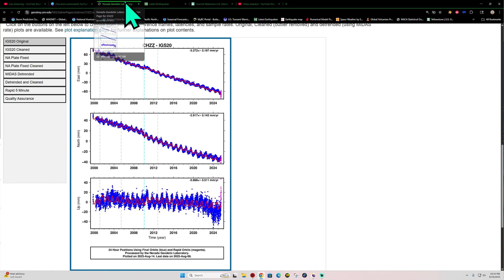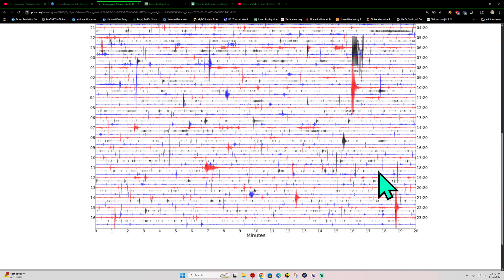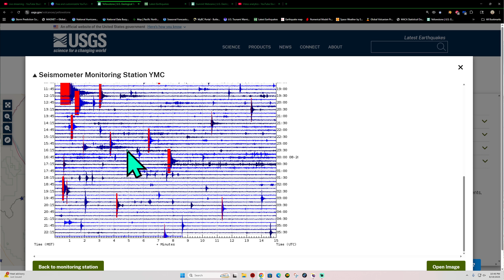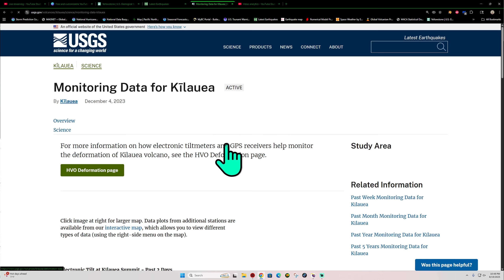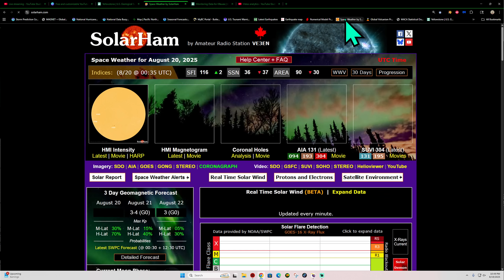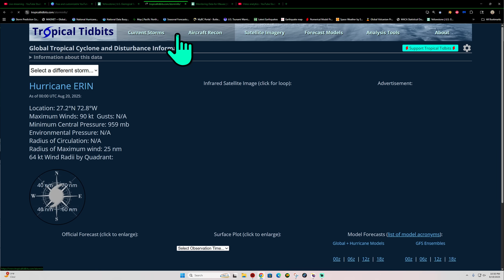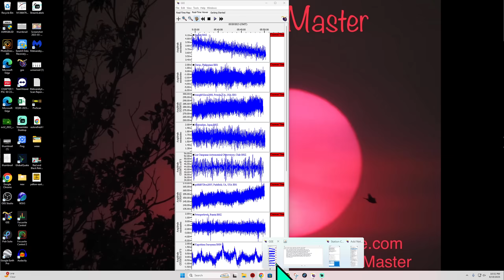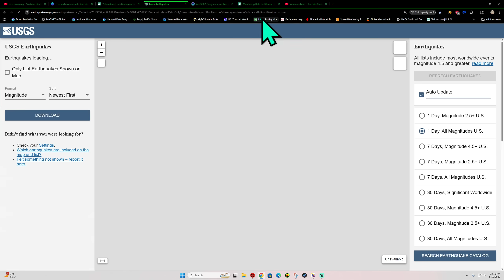Beautiful Solar Prominence eruption right now. Yellowstone EQ Swarm continues. Tuesday Night update